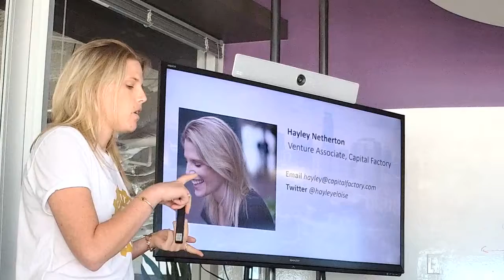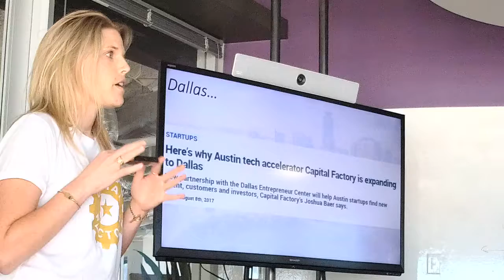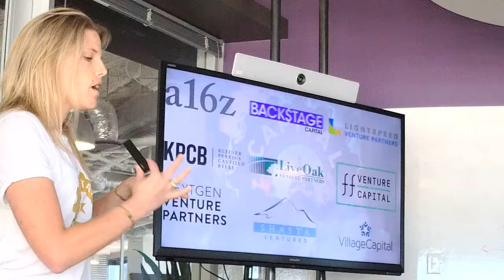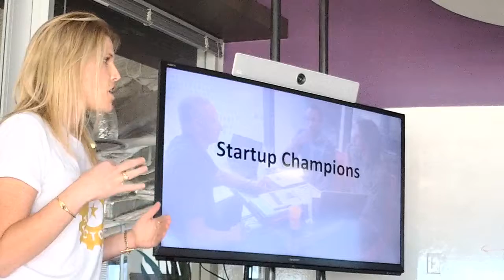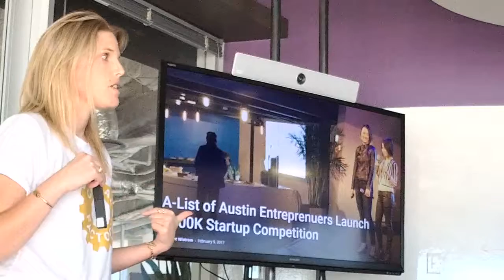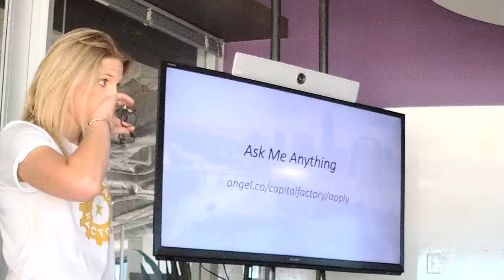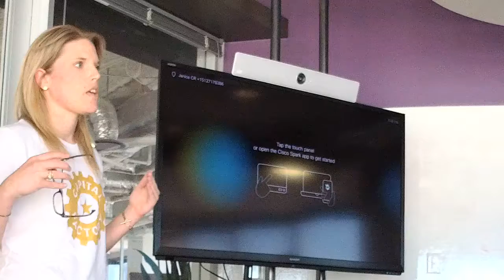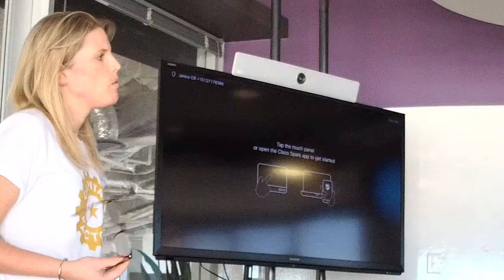100k Info Session